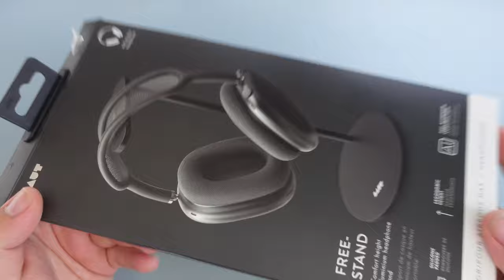LAUT AirPods Max Free Stand - Unboxing & erster Eindruck | Techpool Podcast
Auch heut gibt es wieder ein Unboxing für euch.

Dieses Mal der LAUT AirPods Max Free Stand.

Die ganze Folge hörst du jede Woche neu im Techpool Podcast.

Du findest uns auf allen gängigen Podcast Plattformen und auch auf Spotify.

Weiterhin findest du uns im Internet und auf allen Social Media Plattformen:

@techpoolpodcast auf Twitter